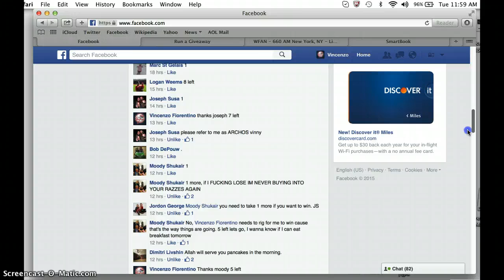musial/haper 9.5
thanks